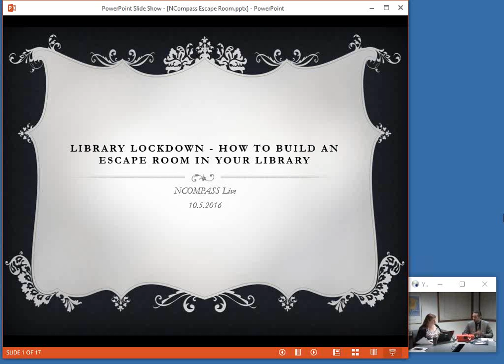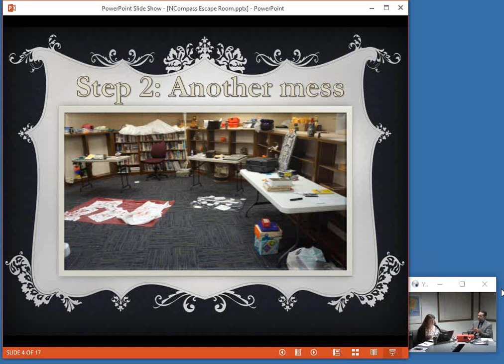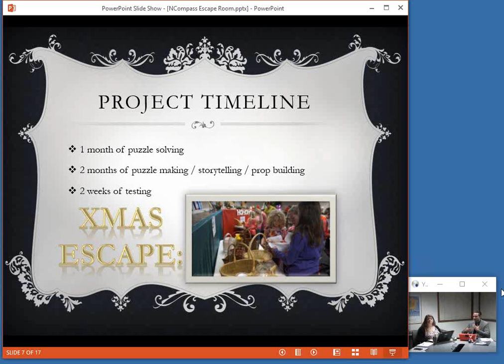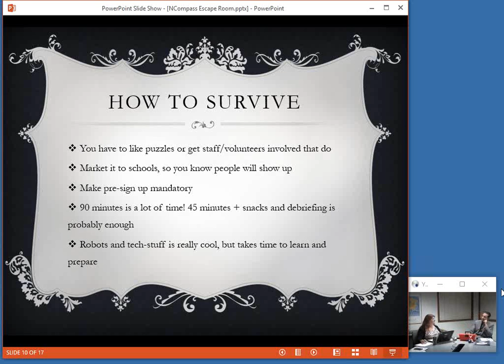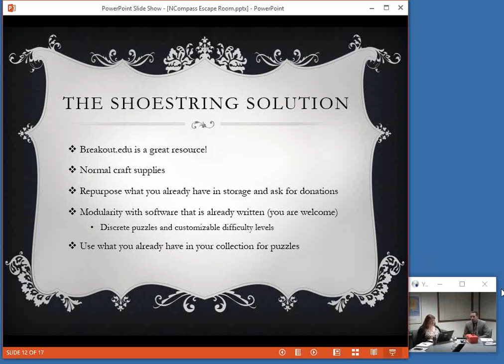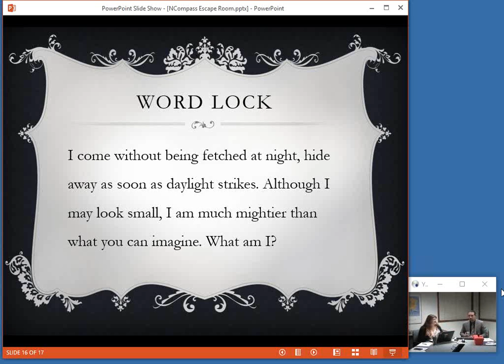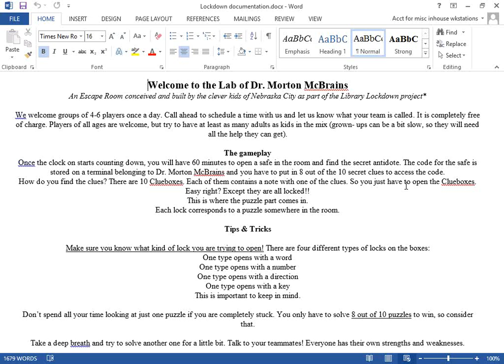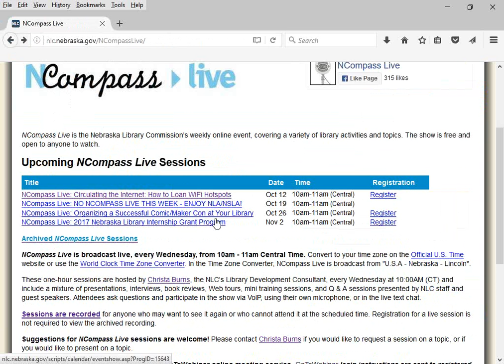NCompass Live: Library Lockdown: How to Build an Escape Room in Your Library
The story of how our library transformed an underutilized storage room into a zombie-infested escape room. Library Lockdown! tasked a group of children with the creation of their own devious room, full of puzzles and mysteries. Aside from creating the puzzles, kids had to create a narrative around the puzzles and design the props.

Learn about the program we created and how you can incorporate puzzles in your library programming. We will also discuss how similar things can be done on a shoestring budget.

Presenter: Rasmus Thoegersen, Library Director, Morton-James Public Library, Nebraska City, NE.